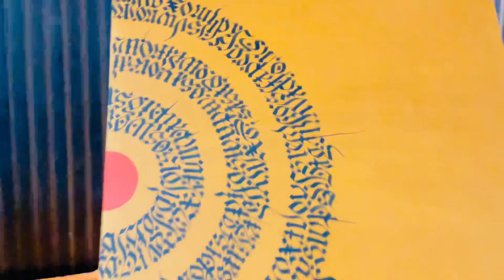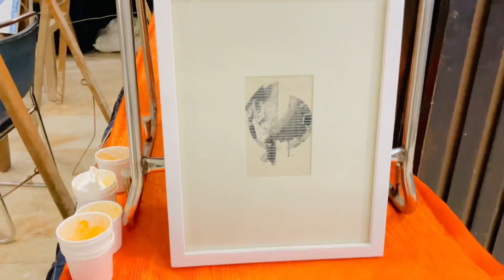ART WORKSHOP BY KOLHAPUR ARTIST IN GWALIOR ll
Hello Everyone 💕🙏🏻

I hope you all are fine I upload a new video hope you enjoyed this video

God bless you love you guys